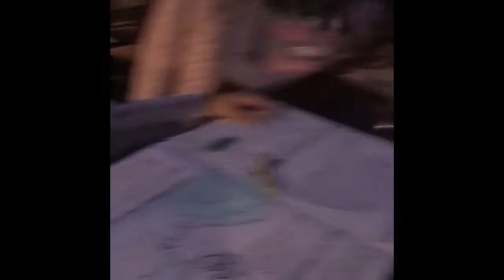Rain Forest Cafe 2019